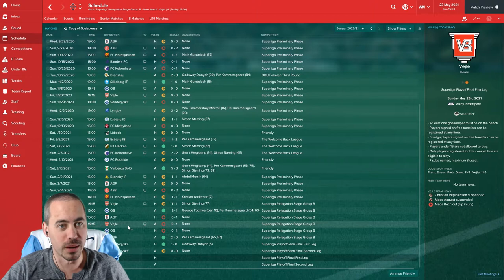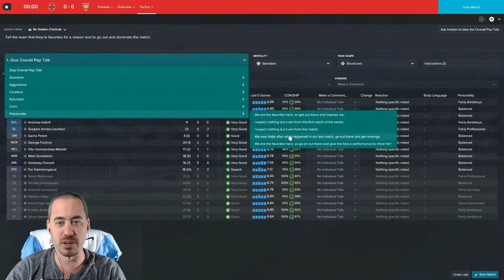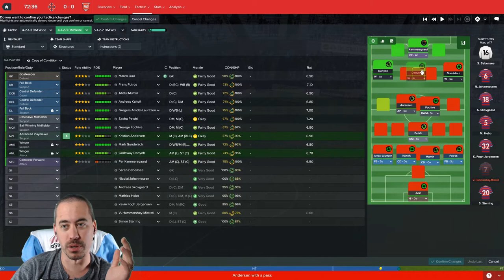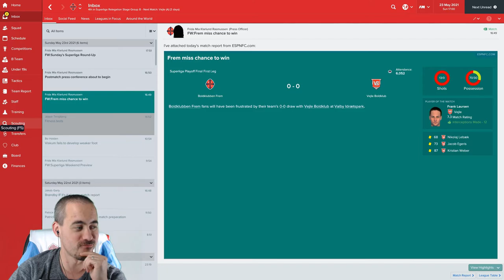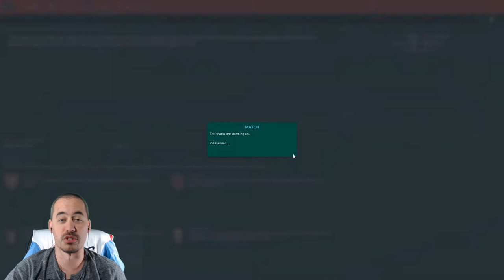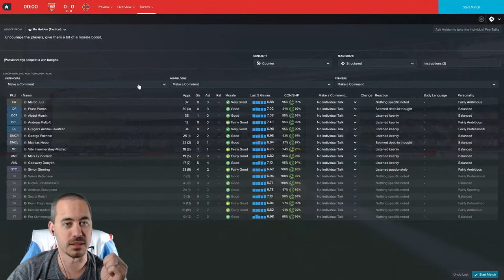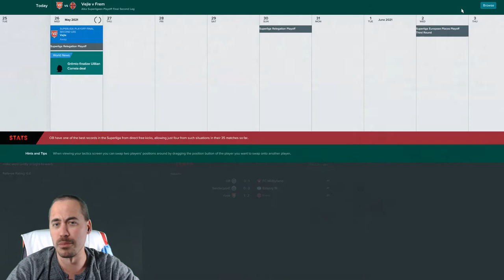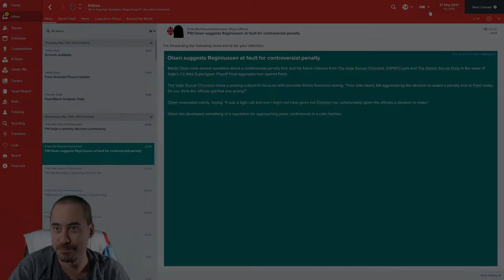Let's Play FM17 - VITO KNOWS GEOMETRY IN THE SUPERLIGA PLAYOFF FINAL - EP54 - Dominating Denmark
THIS IS IT! The only thing standing between us and being in the Superliga are two games versus Vejle. We host them first before heading away. A victory over the two legs means we are SAFE. A defeat means we play the 3rd place team in the 1. Division.